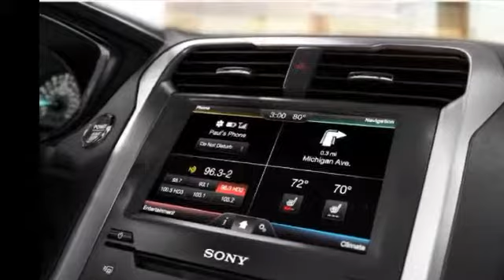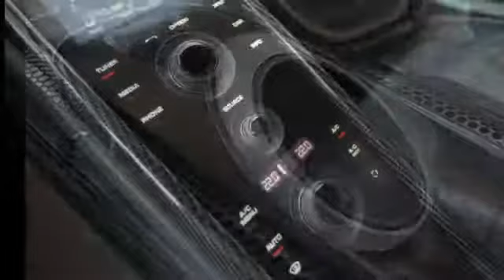Lo mas Nuevo 2014 Coches de lujo, Aston martin, AMG. Y MAS, a la venta en españa abajo coste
Video Exclusivo de Cars, - Rival Alta Gama
Entre en la pagina y Hecha un vistazo a los modelos disponibles.